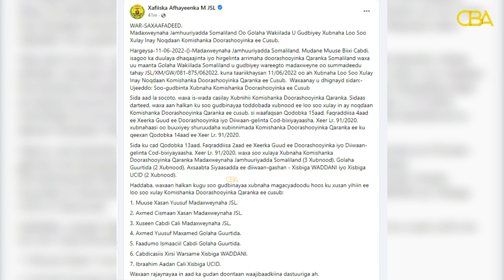Madaxweynaha Somaliland oo Golaha Wakiiladda u gudbiyay Todobada Xubnood ee Guddiga Doorashooyinka.